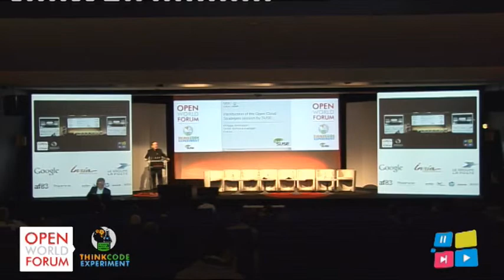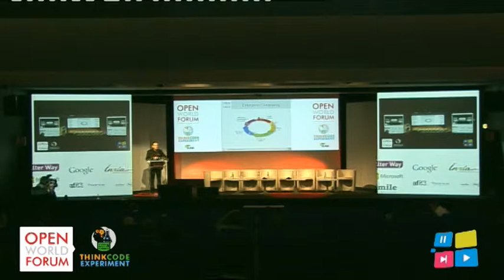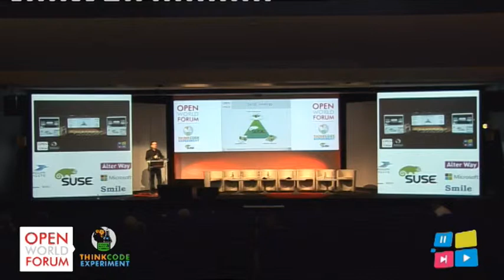Introduction of the Open Cloud Strategies session by Suse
Introduction of the Open Cloud Strategies session by Philippe Desmaison, Technical Manager, SUSE France